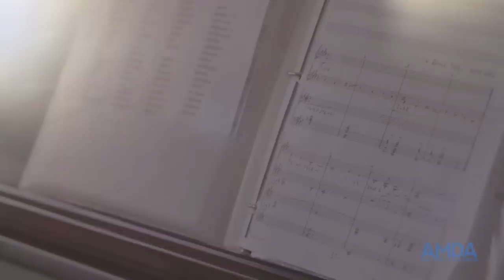AMDA NYC Campus: Take A Virtual Tour!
Get ready to explore the AMDA NYC campus! When you attend AMDA New York, Broadway is your backyard. Our students are a vital part of the creative community here, and the city itself sets the scene for an innovative learning experience. An AMDA education is more than just studio training; it's a backstage pass to New York City's performing arts scene.